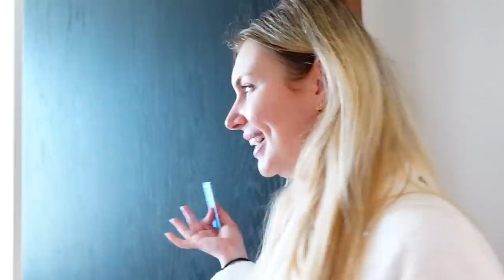TOUR DELLA MIA SUITE REALE A DUBAI!!!!!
*La nostra è la SUITE REALE, non presidenziale